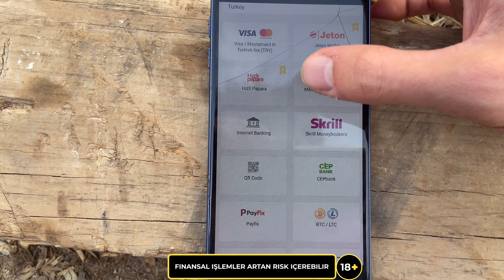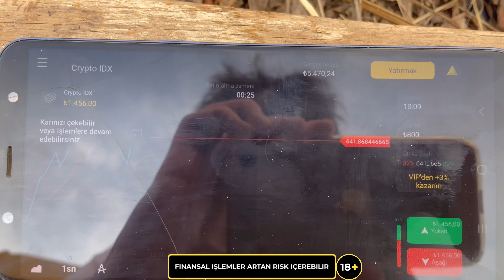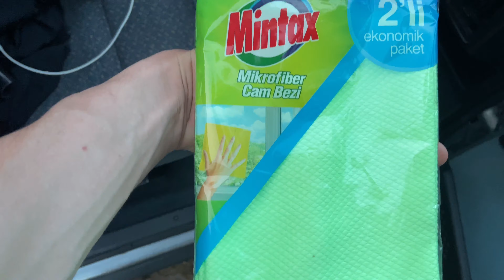YENİ ARACIMIZDA ASPEROX DENEDİK.KAPI EŞİK ÇİTALARINI SÖKÜP TEMİZLİK YAPTIK.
Selamın Aleykum dostlarım.Bu videoda sizlere tofaş detaylı jant temizleme ve kapı çitalarını söküp temizlik yapmayı gösterdim elimden geldiği kadarıyla umarım memnun olmuşsunuzdur.İyi seyirler.Allah’a Emanet.